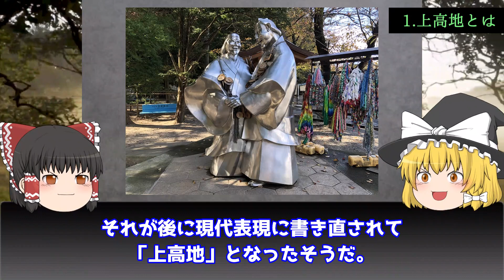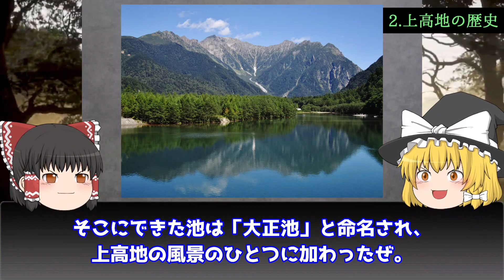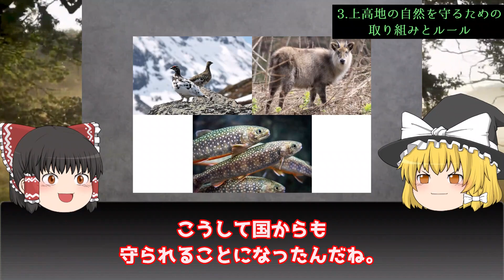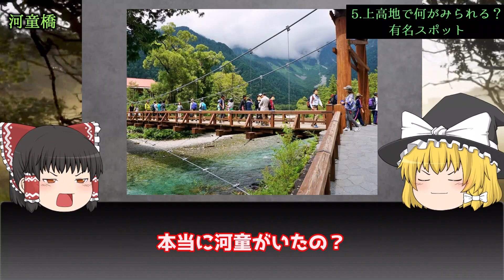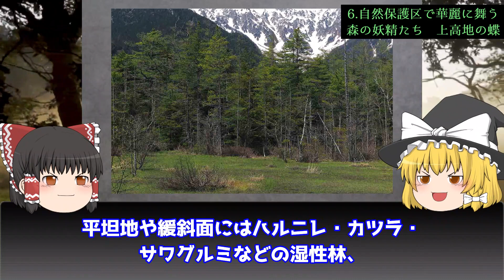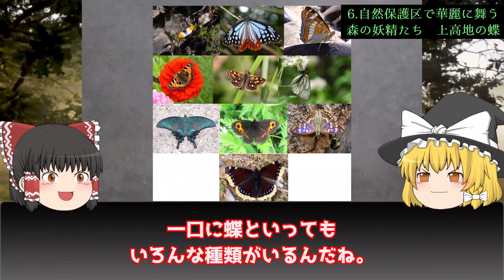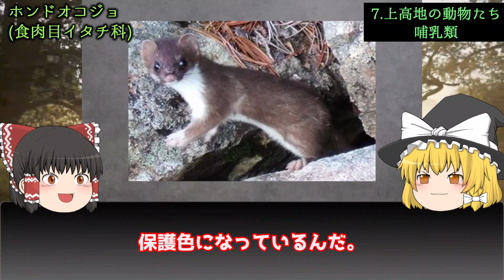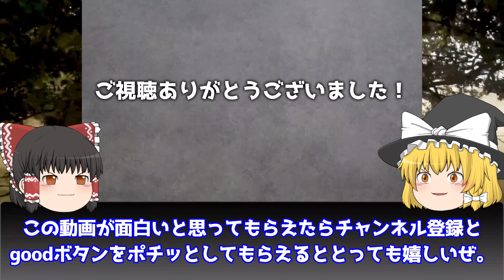【ゆっくり解説】絶対に捕まえてはいけない生物⁉日本屈指の山岳リゾート「上高地」の生物を解説/観光だけじゃない！貴重な上高地の生態とは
標高1500m以上の山岳地帯に、美しい自然の景観が広がる長野県上高地。
古くから人々の手によって自然が守られており、年間120万人もの観光客が訪れる今でもその神秘的な美しさは変わりません。
雄大な穂高連峰の眺望を間近に望め、観光やトレッキングから本格登山、また日帰りから宿泊までとさまざまな滞在スタイルで自然を満喫することができます。
そんな上高地では、大切に保護されてきた貴重な生き物が多く見られます。
今回は上高地の観光スポットと、採取厳禁な生き物たちをご紹介します。